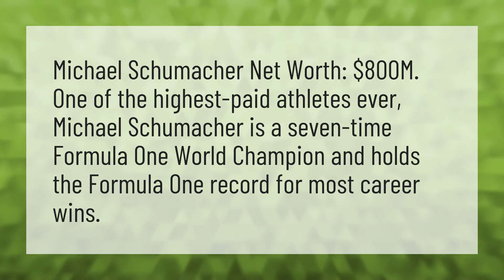Who is the richest athlete ever?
Kobe Bryant • Who is the richest athlete ever?